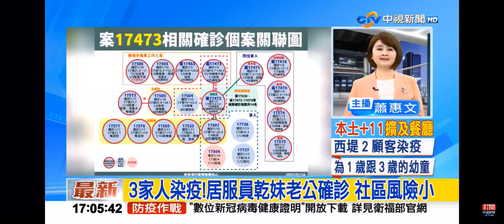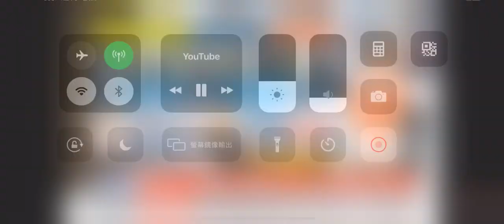2022-01-14中視1700整點新聞-3家人染疫!居服員乾妹老公確診 社區風險小